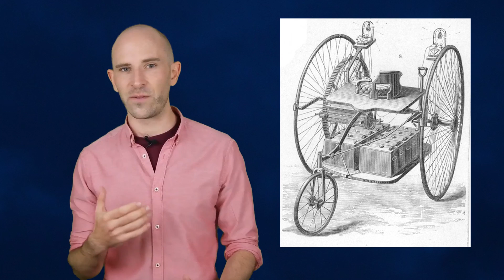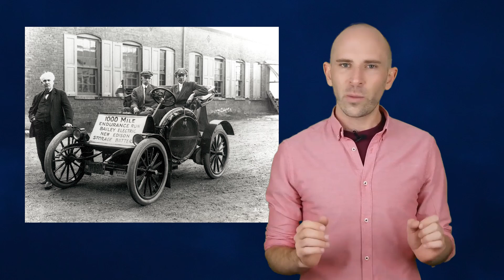The 19th Century and the Dominance of the Electric Car and What Spelled Its Doom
In this video:

In 1899 ninety percent of New York City’s taxi cabs were electric vehicles.  This fleet of electric cars was built by the Electric Carriage and Wagon Company of Philadelphia.  Not only that, but in 1899 and 1900, electric cars outsold all other types of cars, such as gas and steam powered vehicles.  In 1902 an electric car, the Baker Torpedo, became the first car to have an aerodynamic body that enclosed both the driver and the platform.  This car at one point reached 80 mph in a speed test before crashing and killing two spectators.  It was later clocked as high as 120 mph, but with spectators not invited this time.